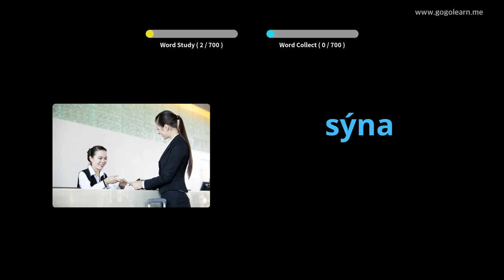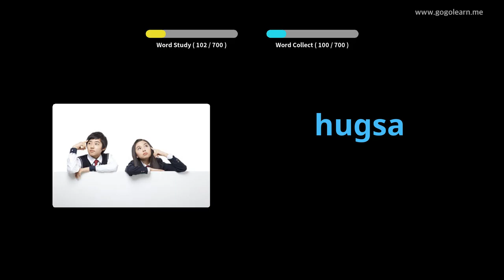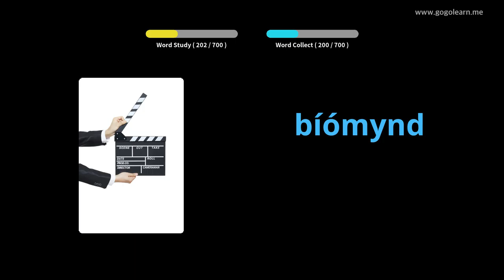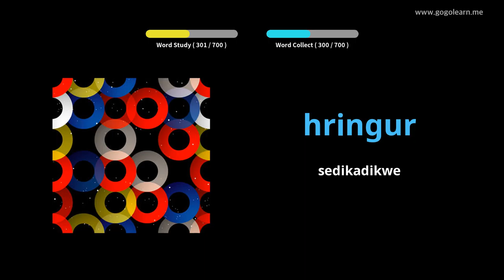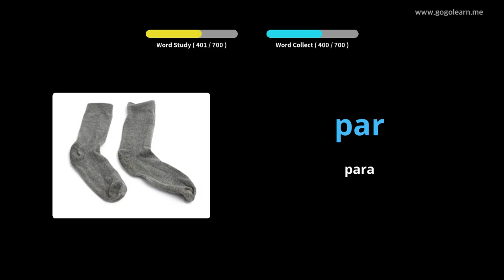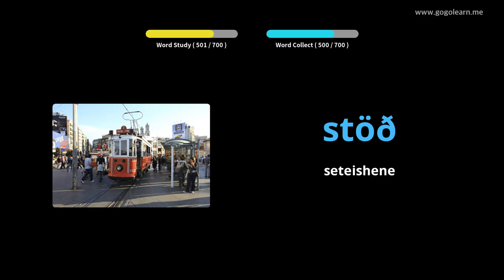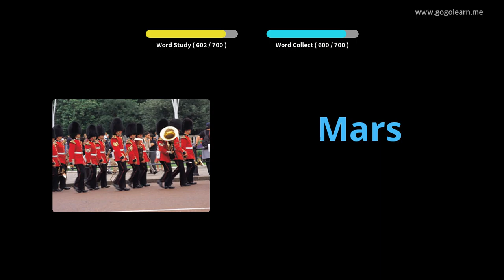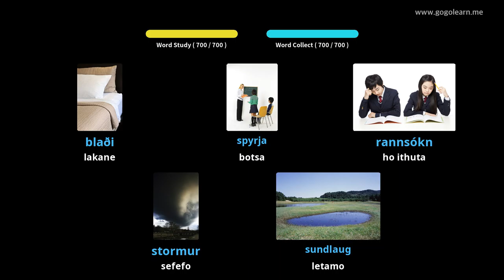Bana ba Vicabulary ea Icelandic | Golearn